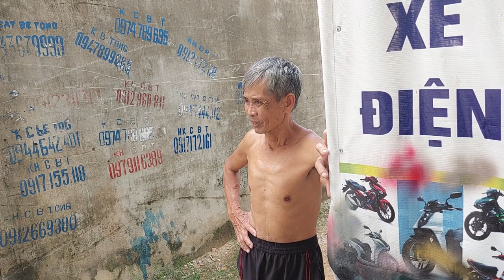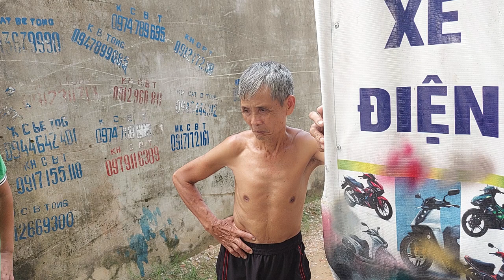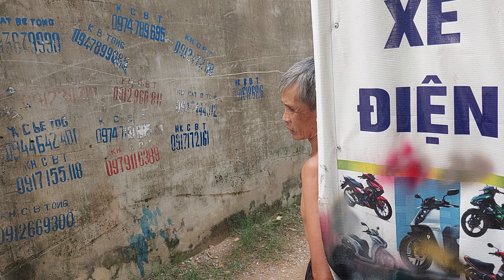Dân truyền nghề trong làng sửa xe lâu năm, tâm sự cùng ông nội để học nghề | Chien Khanh Vlogs